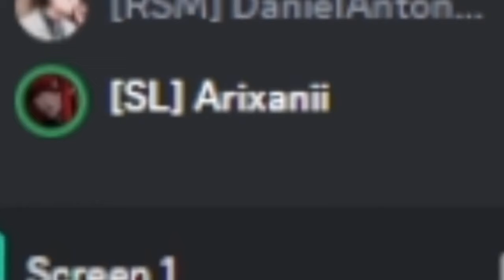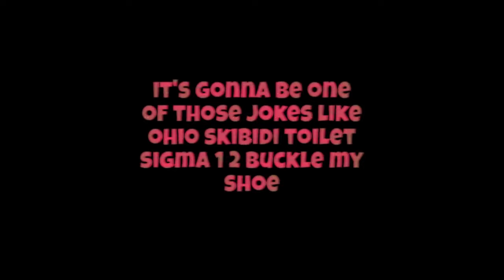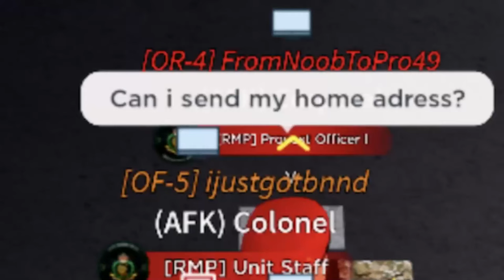Sharkuses BA Funny Moments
🢂 Sharkuses British Army Funniest Moments!